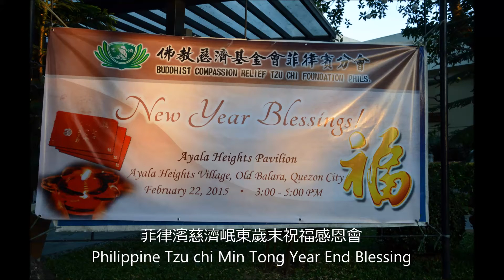菲律濱慈濟岷東歲末祝福感恩會 Tzu Chi Philippines Min Tong Year End Blessing February 22, 2015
菲律濱慈濟岷東歲末祝福感恩會
Tzu Chi Philippines Min Tong Year End Blessing